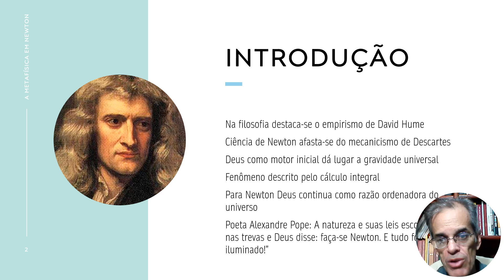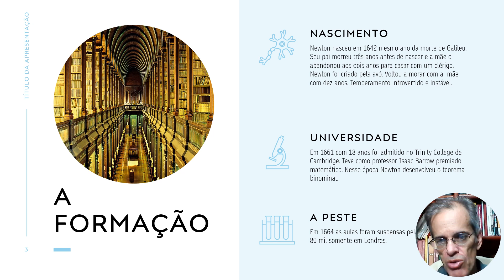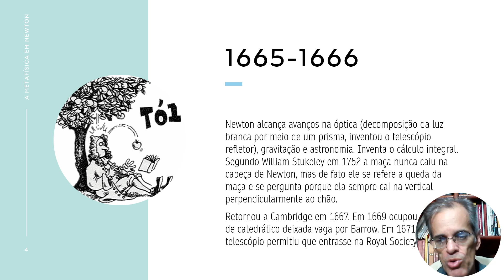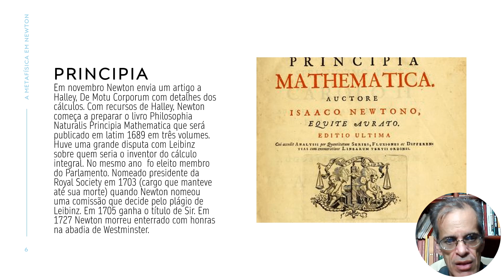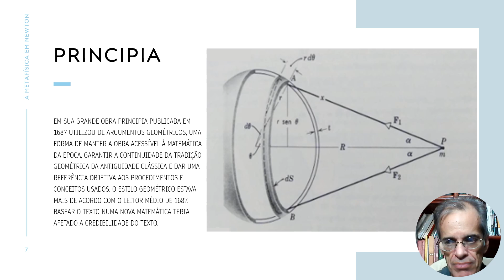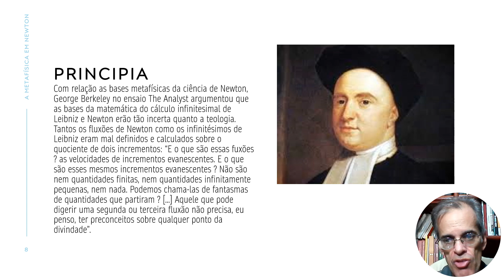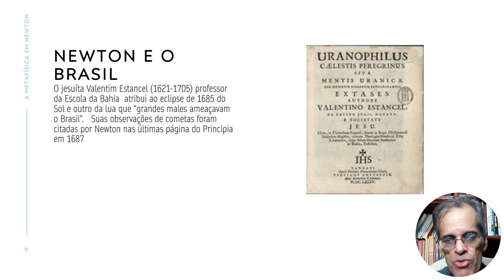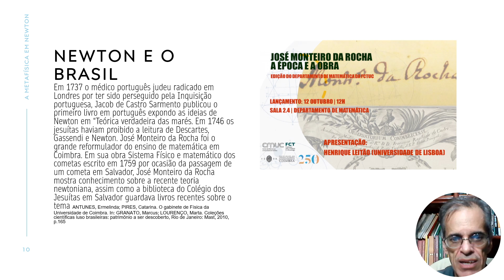A metafísica em Newton (parte 1)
Fontes:
Scientifica American Brasil, Genios da Ciência n.7 Isaac Newton, São Paulo: Duetto, 2012
GOMES, Morgana. A vida e o pensamento de Isaac Newton, Sâo Paulo: Minuano
HENRY, John. A revolução científica, Rio de Janeiro: Zahar, 1998
MCLELLAN III, James; DORN, Harold. Science and technology in world history, Johns Hopkins University Press, 1999
ABRANTES, Paulo. Imagens de natureza , imagens de ciência, Campinas: Papirus, 1998
FANNING, Philip. Isaac Newton e a transmutação da alquimia, Santa Catarina: Danúbio, 2016
BURTT, Edwin. As bases metafísicas da ciência moderna, Brasília: UNB, 1991